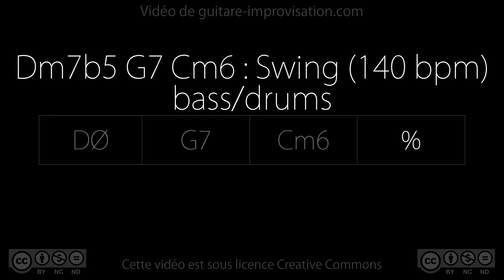Dm7b5 G7 Cm6 (swing 140 bpm) - bass/drums